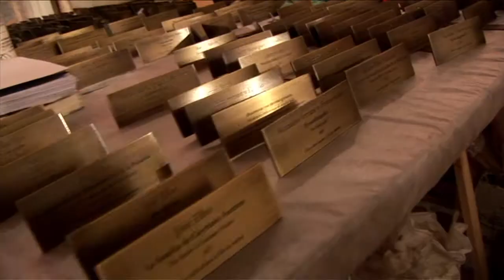Museo del Romanticismo. Trabajos previos a la inauguración. 2009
El Museo del Romanticismo abrió sus puertas en Diciembre de 2009, y este vídeo ofrece un resumen del trabajo previo a la inauguración. Restauración, documentación de piezas, tapizado, entelado, iluminación, limpieza y todo un largo etcétera de múltiples trabajos que han logrado que el Museo del Romanticismo luzca en todo su esplendor.

Producción: Audiovisuales BLV